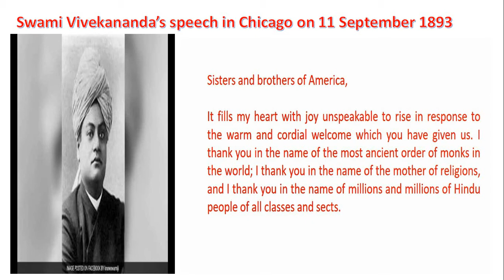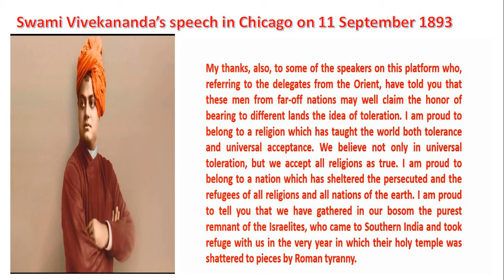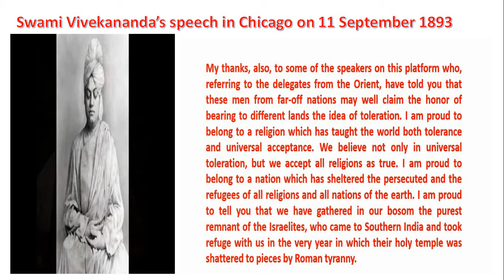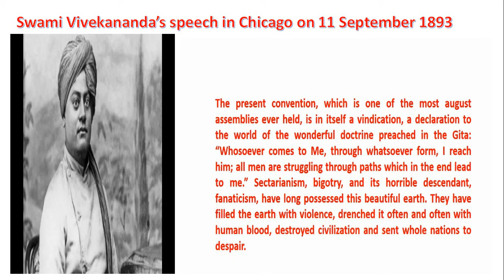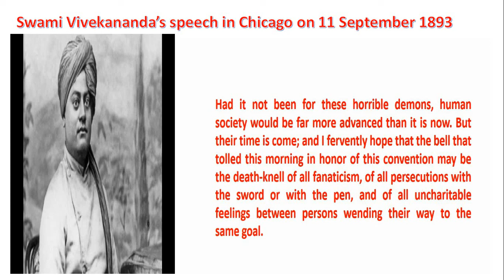Original Voice and Text of SwamiVivekananda’s speech in Chicago on 11 September 1893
Full Audio / Text of Swami Vivekananda’s speech in Chicago on 11 September 1893

Sisters and brothers of America,

It fills my heart with joy unspeakable to rise in response to the warm and cordial welcome which you have given us. I thank you in the name of the most ancient order of monks in the world; I thank you in the name of the mother of religions, and I thank you in the name of millions and millions of Hindu people of all classes and sects.

My thanks, also, to some of the speakers on this platform who, referring to the delegates from the Orient, have told you that these men from far-off nations may well claim the honor of bearing to different lands the idea of toleration. I am proud to belong to a religion which has taught the world both tolerance and universal acceptance. We believe not only in universal toleration, but we accept all religions as true. I am proud to belong to a nation which has sheltered the persecuted and the refugees of all religions and all nations of the earth. I am proud to tell you that we have gathered in our bosom the purest remnant of the Israelites, who came to Southern India and took refuge with us in the very year in which their holy temple was shattered to pieces by Roman tyranny. I am proud to belong to the religion which has sheltered and is still fostering the remnant of the grand Zoroastrian nation. I will quote to you, brethren, a few lines from a hymn which I remember to have repeated from my earliest boyhood, which is every day repeated by millions of human beings: “As the different streams having their sources in different paths which men take through different tendencies, various though they appear, crooked or straight, all lead to Thee.”

The present convention, which is one of the most august assemblies ever held, is in itself a vindication, a declaration to the world of the wonderful doctrine preached in the Gita: “Whosoever comes to Me, through whatsoever form, I reach him; all men are struggling through paths which in the end lead to me.” Sectarianism, bigotry, and its horrible descendant, fanaticism, have long possessed this beautiful earth. They have filled the earth with violence, drenched it often and often with human blood, destroyed civilization and sent whole nations to despair. Had it not been for these horrible demons, human society would be far more advanced than it is now. But their time is come; and I fervently hope that the bell that tolled this morning in honor of this convention may be the death-knell of all fanaticism, of all persecutions with the sword or with the pen, and of all uncharitable feelings between persons wending their way to the same goal.